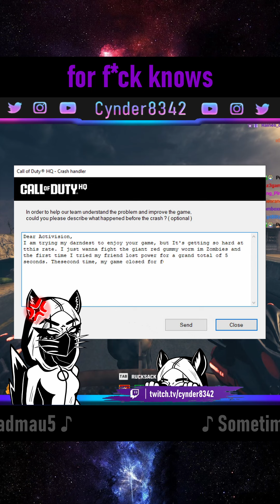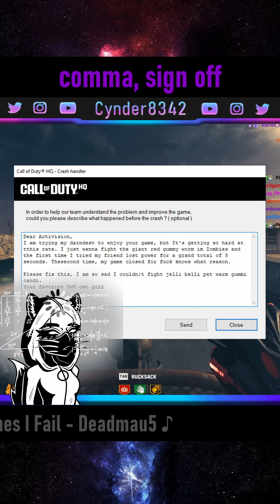Red Worm Attempt #2